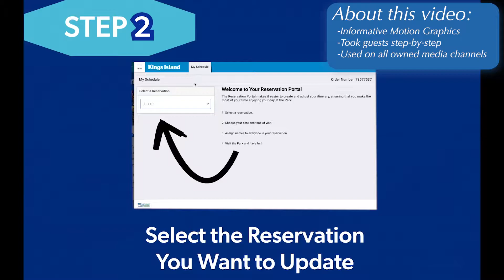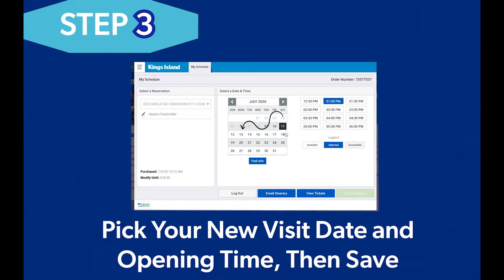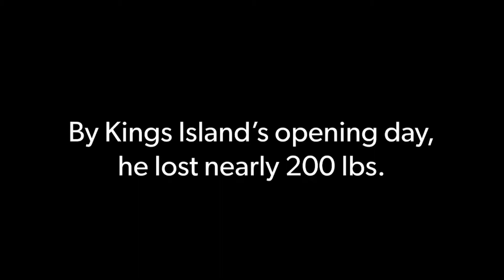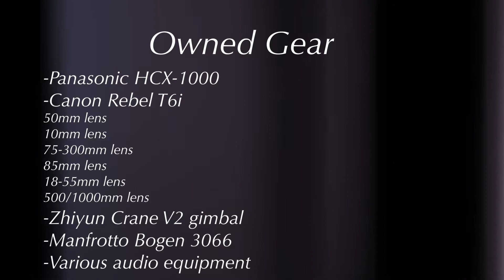Thomas Kruthoffer - Demo Reel 2020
Demo Reel for Thomas "Kyle" Kruthoffer, a Public Relations major and Electronic Media & Broadcasting minor at Northern Kentucky University, featuring his recent occupation at Kings Island as Video Content Producer.

I hope you enjoyed my video! Also be sure to head over to my